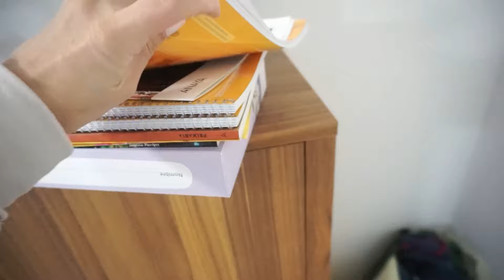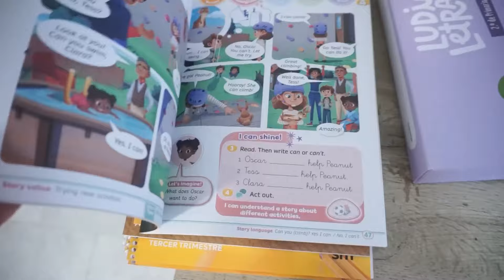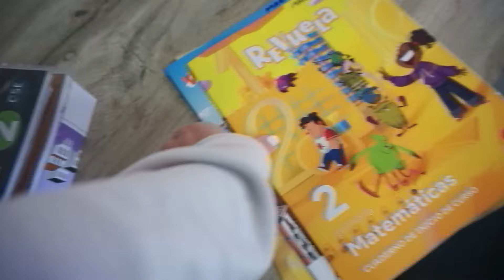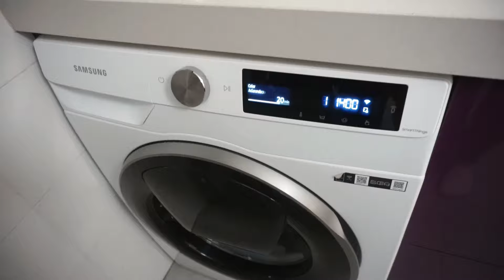MAMA A MIL POR HORA 💯 Cole 🏫​ Gimnasio 🤸‍♀️​Trabajo ✈️​ Casa 🏠​ MI NUEVA RUTINA | Regalos para PAPA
✅ MI ESCAPARATE DE AMAZON ( encuentra los productos que yo uso )